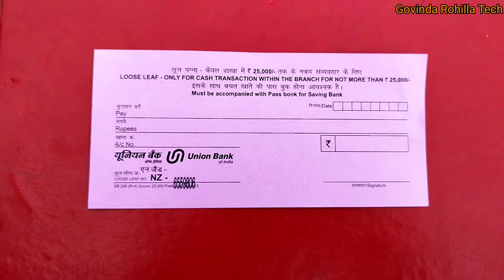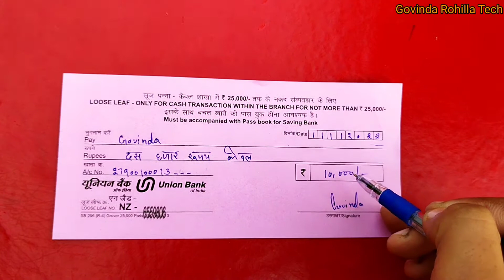Union Bank Withdrawal form fill up || Union Bank cash withdrawal form?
hi friends

aap sabhi ka mere YouTube channel par swagat hai...

how to fill Union Bank withdrawal slip
how to fill withdrawal slip
bank se paise nikaalne ka form Kaise bhare
Union Bank ki withdrawal slip Kaise bhare
Union Bank se paise nikaalne ka form Kaise bhare
how to fill Union Bank cash withdrawal form
how to fill Union Bank cash form

Friends aapko Video achi lagi to plz
comments...